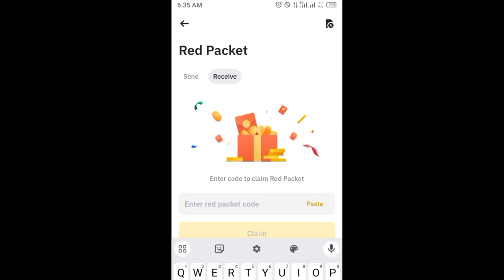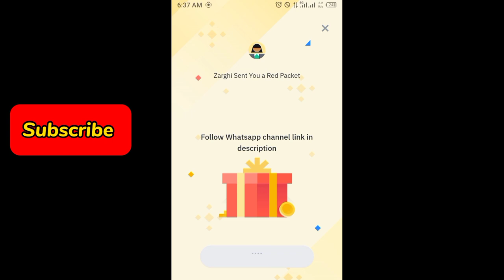Binance red packet code today | 5 USDT IQ RED Packets in binance 5 APRIL 2024